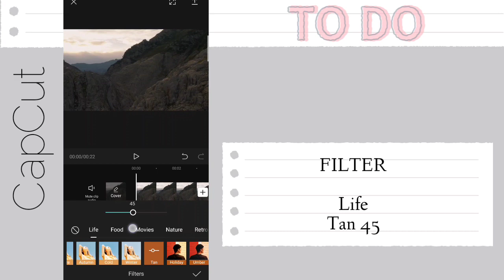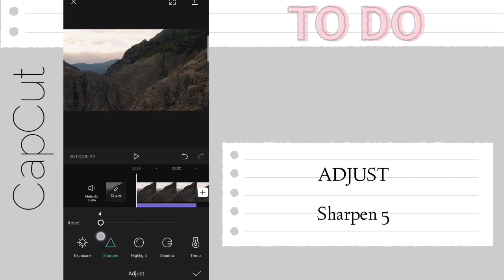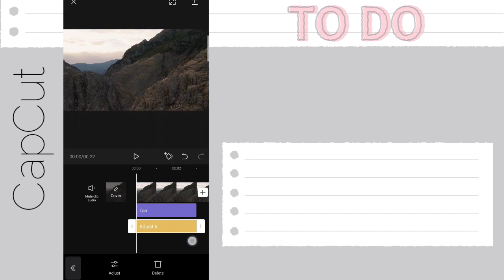Better Quality on Video CapCut Filter | capcut editing tutorial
In this video, I will going to show you how to  edit better quality on video filter preset using CapCut Application.